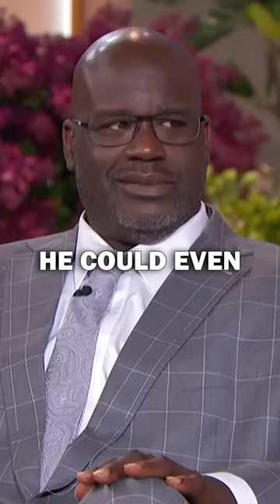NBA EXPANSION Planned For Las Vegas 👀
Could LeBron be the first active NBA player to own a team? It was announced that the NBA is looking to add 2 expansion teams, likely in Las Vegas and Seattle, once the NBA reaches a new media rights deal in Twenty-Twenty-Four. Vegas, of course, has become a major sports city with the Aces and Golden Knights, and the Raiders and A's coming over from Oakland. If they do add an NBA team, LeBron has expressed a strong desire to be a part of that ownership group. He could even have competition from Shaq, who has also said he wants to own a potential Vegas team.